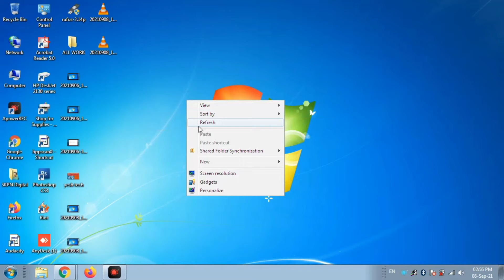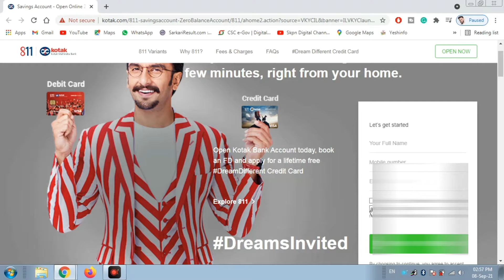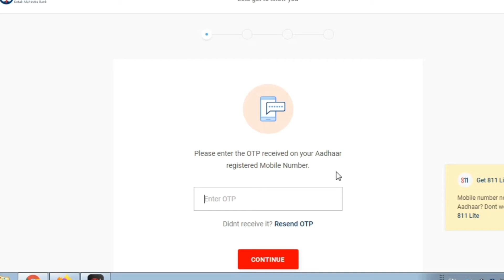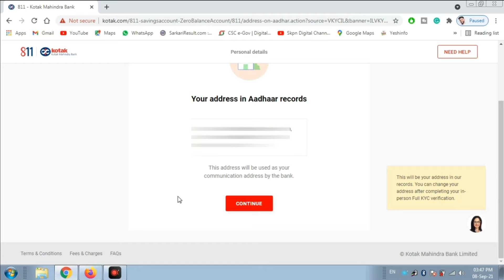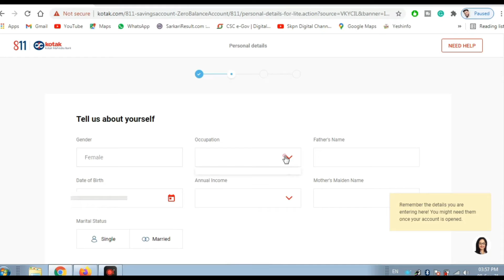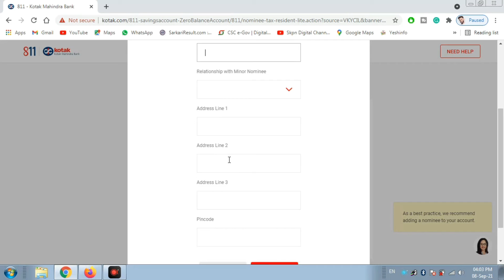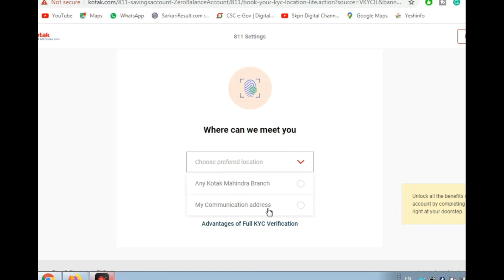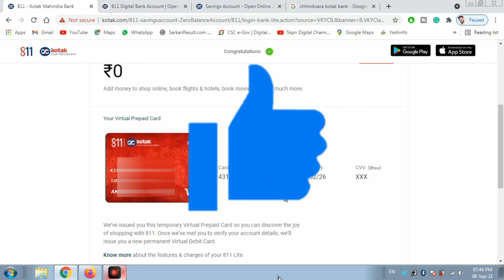Zero Balance Account Opening: Kotak 811 Fast & Easy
How to Open Kotak 811 Account in Minutes (FAST & EASY)
Are you looking to open a zero balance bank account quickly and easily? In this video, we’ll guide you through the simple steps to open a Kotak 811 account in just minutes! Kotak 811 is a digital banking solution that allows you to manage your finances efficiently without any hassle.

In this tutorial, you will learn:
- What documents you need to open a Kotak 811 account
- Step-by-step instructions for the online application process
- Tips to complete your registration quickly
- Benefits of having a Kotak 811 zero balance account

Whether you're a student or a working professional, this account is perfect for anyone looking for convenient banking options.

Join us and take the first step towards smart banking with Kotak 811. Watch now to get started!

You can actually open a Kotak 811 account in less time than it takes to brew your morning coffee!

Free kotak 811 bank online account opening zero balance account